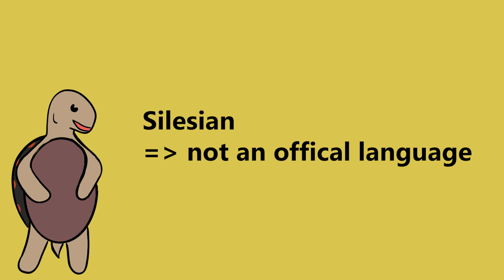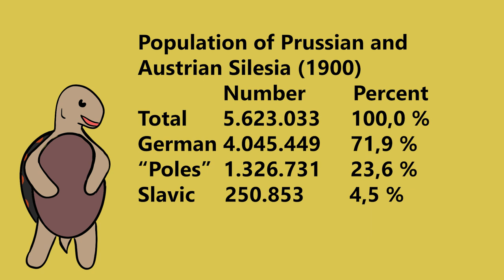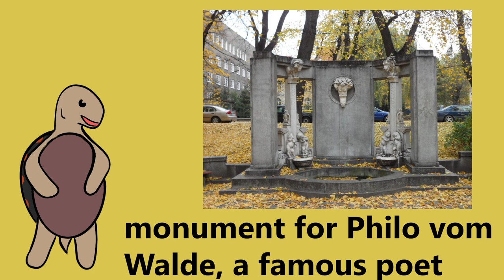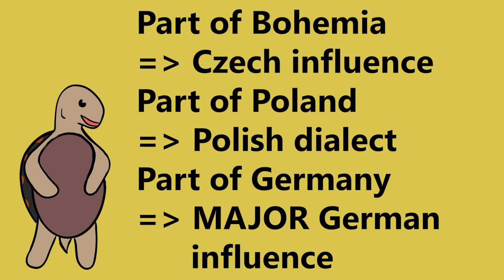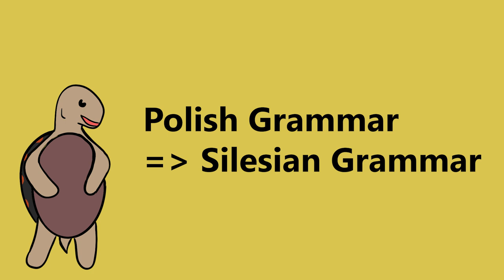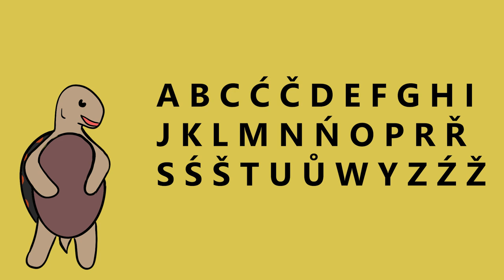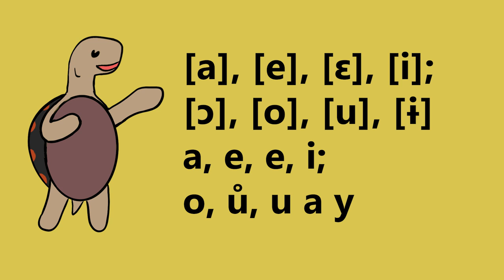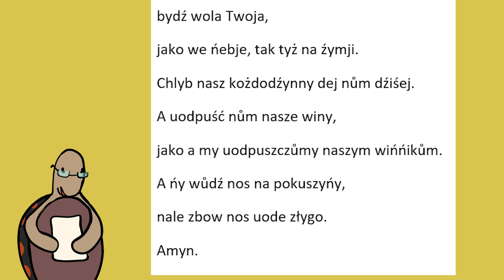Silesian | Language Showcase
Hello! Today I will show you a very beautiful language, well two languages: German and Polish Silesian,

Pictures:
Kris Duda , Astrokey44
Poznaniak, Sir Iain
Wim Bosmans, Kelisi
Hardcore-Mike, Schläsinger